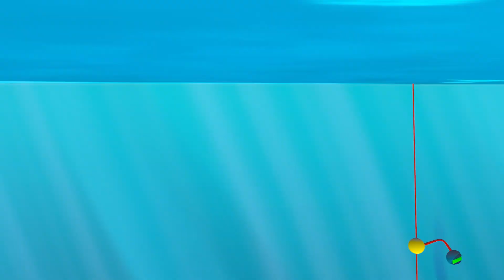Ми-ми-мишки - Сборник мультфильмов - Новые серии подряд! Весёлые мультики для детей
В этом сборнике новых серий мимимишек 2017:
- 5 минут назад
- Игровой автомат
- Слонопотам
- Чистая правда
- Розовые очки
- Цыпа-почтальон

Ура! Вышло приложение "МУЛЬТ"! Скачайте и смотрите все серии "Ми-ми-мишек" и другие мультики без Интернета!

Бурый медвежонок Кеша и его друг Белая Тучка живут в лесу. Давным-давно Белая Тучка приехал в гости и поселился рядом с Иннокентием. Это позитивный, юморной, оптимистический сериал. Он может помочь людям увидеть, что можно жить в гармонии с природой и при этом быть развитым, увлеченным, любящим науку и технику, и что дружба преодолевает любые препятствия!